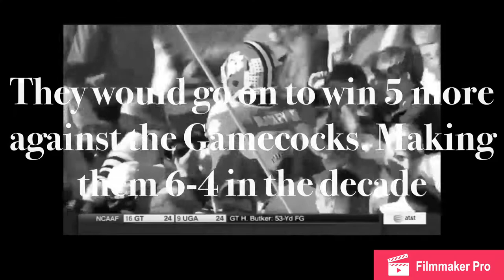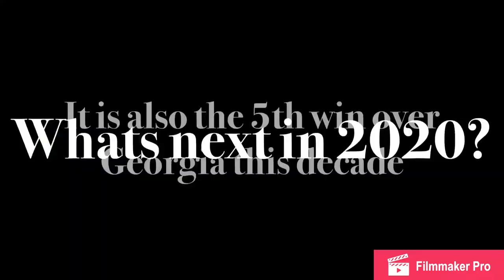South Carolina Gamecocks Ups and Downs of the Decade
More info to be added in description